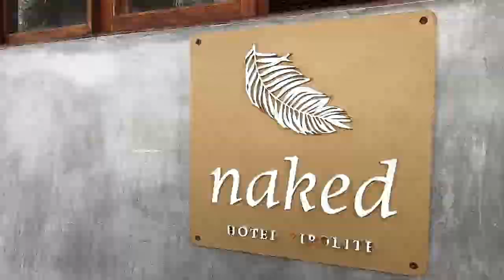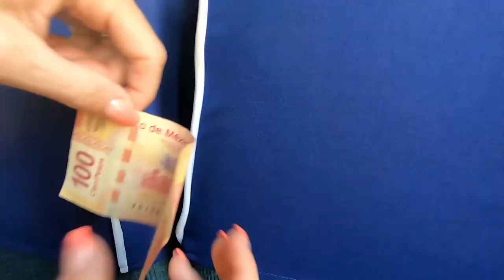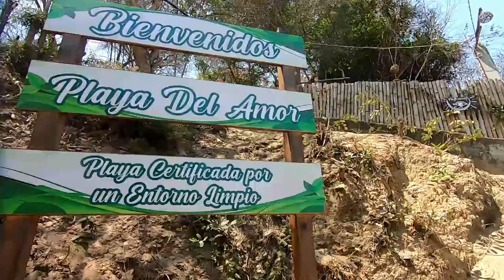Public NUDIST BEACH Zipolite, Oaxaca, Mexico.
We visited Mexico's first (legal) public nude beach Playa Zipolite and Playa del Amor near the town of Mazunte during the almost 6 months we lived in Puerto Escondido, Oaxaca, Mexico.
Want to try out being a nudist? You'll find Zipolite along the coast of Oaxaca between Huatulco and Puerto Escondido.

Chapters:
00:30 - how to get to Zipolite from Puerto Escondido
01:52 - Cost of taking the bus
01:59 - being goofy!
02:40 - trying again, it's HOT in Mexico. did you know that!?
03:10 - cost of 2nd bus from San Antonio, through Mazunte and to Zipolite
03:45 - another hot guy!
04:00 - catch our joke?
05:00 - finally!  (we were SO dang hot!)
06:18 - believe it or not, it's a family friendly beach, everyone welcome!
06:45 - not a NUDE beach, a CLOTHING OPTIONAL beach
07:38 - playa Amor
08:12 - drinks and food, let's DO THIS!
08:33 - how much we paid to enjoy our beach lounger chairs ($ goes towards food!)
08:57 - just finished bodysurfing
09:17 - what would YOU do?
09:42 - aren't we cheeky!